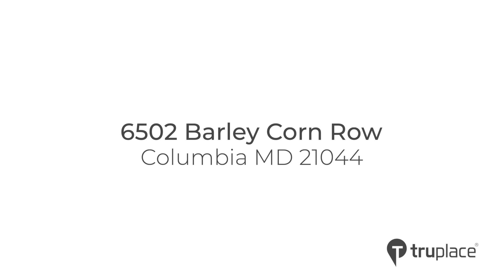6502 Barley Corn Row, Columbia MD 21044 Unbranded.mp4